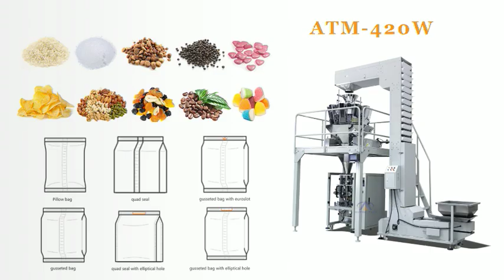Autompack ATM 420W Automatic soybean bean electrical weighing and sealing packing machine for bean